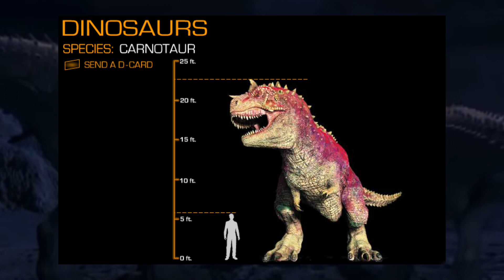Top 10 con khủng long trên màn ảnh hạ được predator utimater trong 1 trận đấu.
•John Smith TV không sở hữu tất cả các tư liệu trong video mà tuân thủ luật bản quyền và sử dụng hợp lý luật Fair-Use
Mình sẽ xóa toàn bộ. Xin chân thành cảm ơn.
Đông Nguyễn
Tiktok : John Smith Nghèo.